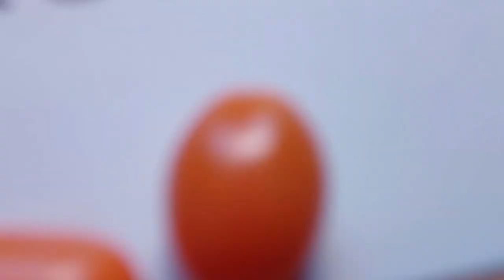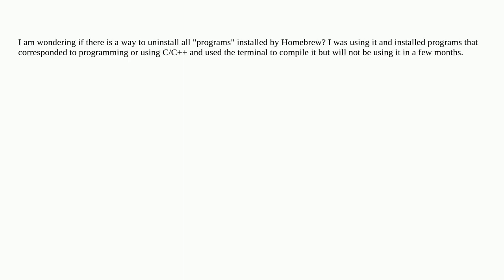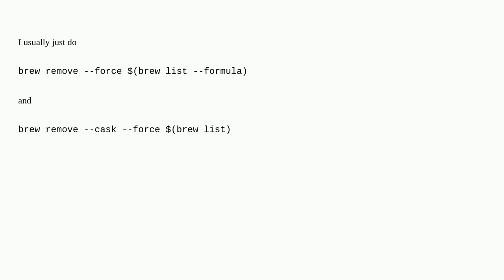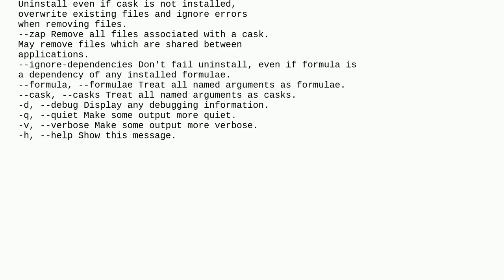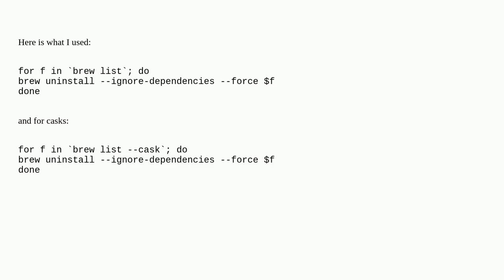Apple: Uninstall all programs installed by Homebrew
Uninstall all programs installed by Homebrew

A special thanks goes out to the community

  macos homebrew